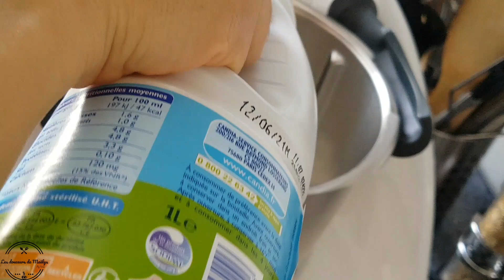Brioches suisses aux pépites de chocolat recette Thermomix بريوش سويس بكريمة الحلواني و الشكولاطة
Vous pouvez également me suivre sur mes pages Facebook et Instagram en cliquant sur les liens ci-dessous

Aujourd'hui, je vous propose cette délicieuse brioches suisses aux pépites de chocolat bien moelleuses et légères, vous trouverez les ingrédients listés ci-dessous et toutes les étapes de préparation en vidéo.

Ingrédients:
300 g de farine
25g de sucre
1/2 cuillère à café de sel
1 cuillère à soupe de levure boulangère
80g de beurre
140ml de lait tiède
1 jaune d'oeuf pour la dorure

Crème pâtissière:
1 oeuf
1 jaune d'oeuf
250ml de lait
3 sachets de sucre vanillé
40g de sucre
25g de maïzena

المقادير:
 300 غ فرينة
25 غ سكر
ملعقة كبيرة من الخميرة فورية
 نصف ملعقة صغيرة ملح
80غ زبدة
140 مل حليب دافئ
صفار بيضة للدهن

الكريمة:
بيضة
صفار بيضة
40غ سكر
3 أكياس سكر فانيليا
250مل حليب
25غ نشاء

رقائق الشكولاطة